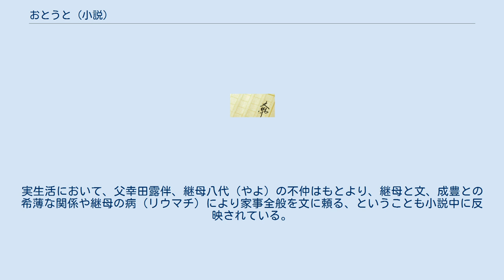おとうと (小説)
『おとうと』は、『婦人公論』昭和31年1月号から昭和32年9月号にかけて連載された幸田文の小説。
同著者の『流れる』についで2番目に書かれた長編小説である。
のちにドラマ化、映画化された。
 げんは17歳の女学生で、作家の父、継母、3歳違いの弟の碧郎（へきろう）の四人家族である。
父と継母は仲がうまくゆかず、さらに継母は病のため、家事の一切は学校に通っているげんに頼っている。
 ある日、碧郎は学校で同級生に怪我をさせたとして継母は学校に呼び出されてしまう。
その事件を境に碧郎は不良の仲間に引き込まれ、生活が乱れ、不良仲間と悪事をはたらくようになっていく。
げんはそんな弟を気にかける。
 やがて関東大震災があり、居を向島から小石川に移したあと、碧郎は結核にかかっていることが分かり入院することになる。
げんは感染をも恐れず看病と家事に費やす。
強気に振る舞っていた碧郎もやがて病が重くなり、一瞬の家族の和解も空しく臨終を迎える。
げんは止められてもなお弟の最期のお浄めをするのだった。
 本作は、幸田文の弟である成豊（しげとよ）がモデルとなっている。
実生活において、父幸田露伴、継母八代（やよ）の不仲はもとより、継母と文、成豊との希薄な関係や継母の病（リウマチ）により家事全般を文に頼る、ということも小説中に反映されている。
 ^ 家族の様子については、『ちぎれ雲』（講談社文芸文庫）、『みそっかす』（岩波文庫）（いずれも幸田文）、『記憶の中の幸田一族』（講談社文庫）（青木玉）なども参照